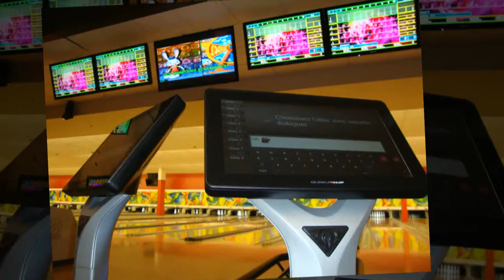Promo 2013 #02 / Complexe Volta BOWLING | par: Francis Levine-Croteau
Venez découvrir, admirer, contempler notre nouveau système, UNIQUE au Québec qui vous propose une toute nouvelle façon de jouer aux quilles! Plus besoin de compter les quilles abattues. Atteignez plutôt un objectif! Créez votre environnement, choisissez votre objectif ou prenez votre photo a partir de notre système et entrez dans la peau d'un personnage! Du plaisir, de l'interactivité, des nouveautés, c'est ce qu'on vous propose, dès maintenant, au Complexe Volta! Inscrivez vous sur Facebook avant de commencer votre partie et vos résultats seront instantanément transmis à vos amis. Il est maintenant possible de clavarder entre les allées pour socialiser ou augmenter le challenge! C'est une invitation! On vous attends!

Complexe Volta
30, Rue des Frères-Lumière
Boucherville, Qc
J4B 8B3